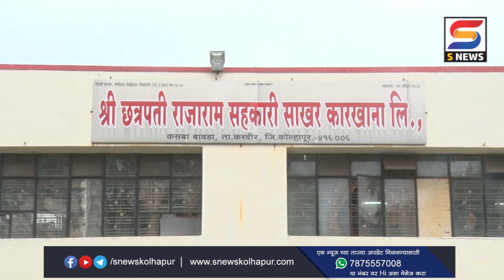महाडिक कंपनीनं येलूरच्या सभासदांना सुध्दा टोप्या घातल्या आ सतेज पाटील यांचा आरोेप